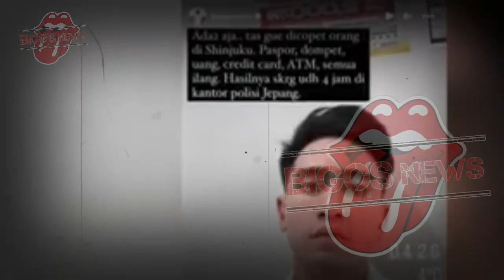GOSIP ARTIS HARI INI~SYAHRINI TAK MAU KALAH DARI LUNA MAYA, BERANI LEPAS HIJAB,REINO TAMPAR MERTUA ?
GOSIP ARTIS HARI INI~SYAHRINI TAK MAU KALAH DARI LUNA MAYA, BERANI LEPAS HIJAB,REINO TAMPAR MERTUA ?gosipartishariini